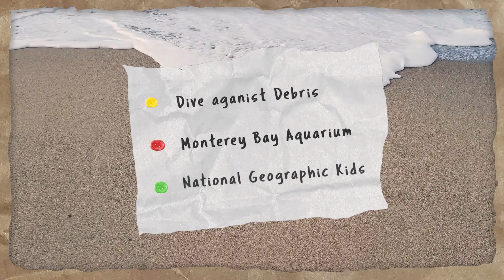EP 1 COTTON'S ADVENTURE: A day at the beach!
Join Cotton as they explore the salty shore and learn about the ocean with their friends...
Throughout the series, Cotton travels to different locations to find new friends to play with. These new friends become helpful guides in addressing climate-related topics that explore different scenarios.